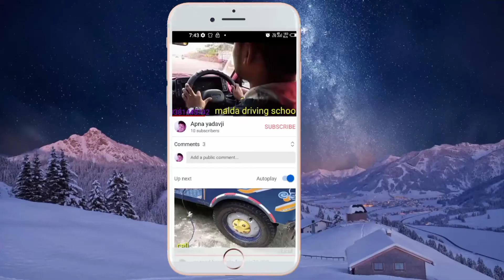Asian company ka show unboxing video like share subscribe my channel